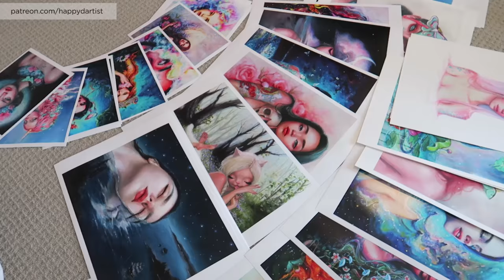6 THINGS I LEARNED AS A SELF-EMPLOYED ARTIST || 30 Days of Art Episode 29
One episode until the conclusion of 30 days of art! Thank you all for joining me on this journey. This oil painting timelapse will be accompanied by 6 lessons I learned these past few years as a full time self employed artist. :)

Real time art videos, monthly coloring challenges, live streams, tutorials, and other fun daily rewards

Materials I used in this video:
♥ Oil Paint from Gamblin Artist Colors
♥ Brushes from Royal & Langnickel

A very SPECIAL thank you to my lovely patrons, without whom this video would not have been possible. ♥♥♥

Happy

Music: Change Your World - Amarante (used with permission from the artist)